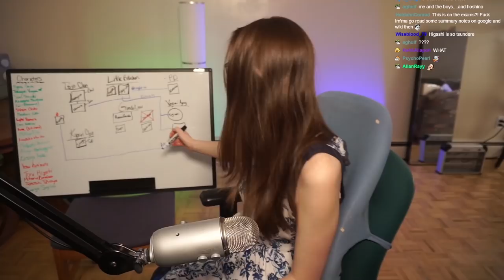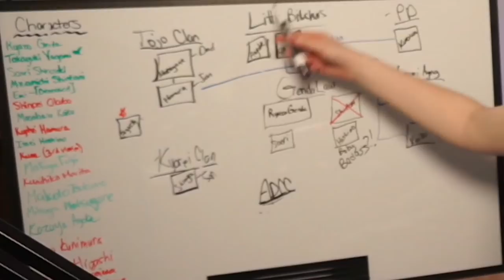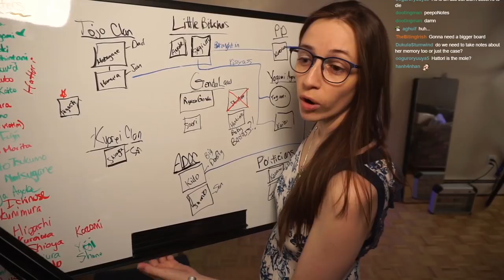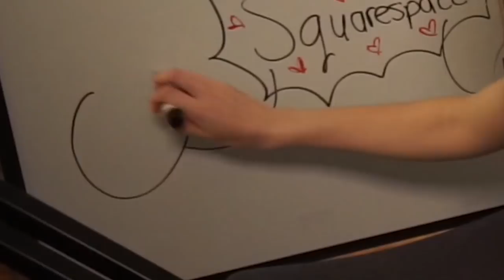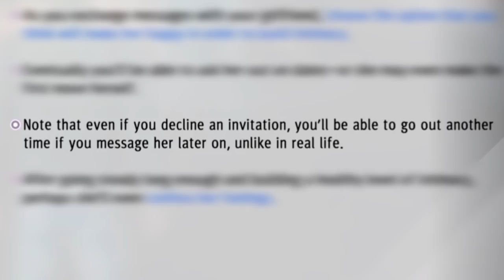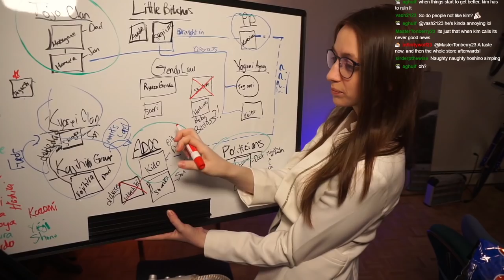Pretending I Know Everything In Judgment and Failing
Oh boy my whiteboard is getting filled with a lot of stupid stuff at this point.

This is Part 2 of my Judgment highlight videos!  Full Streams of Judgment can be watched